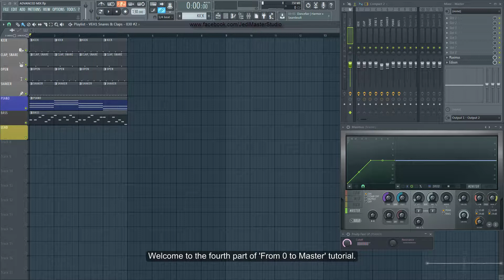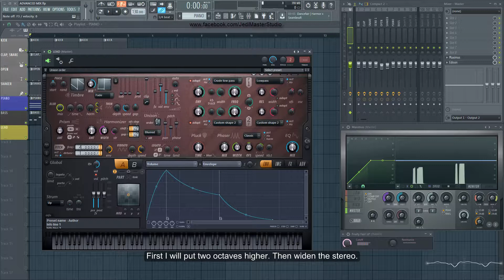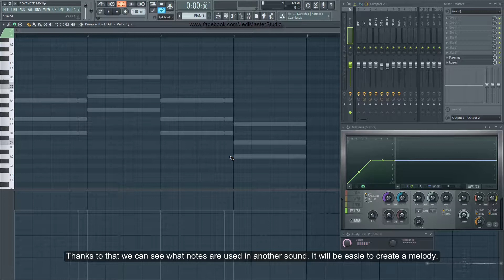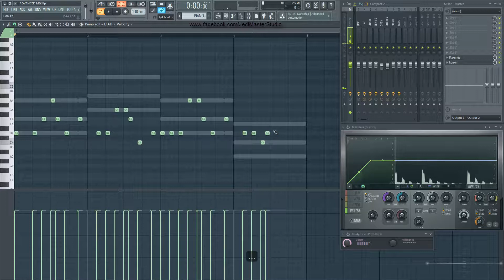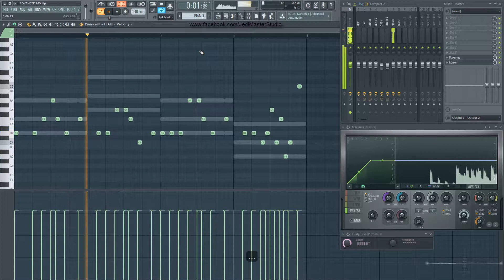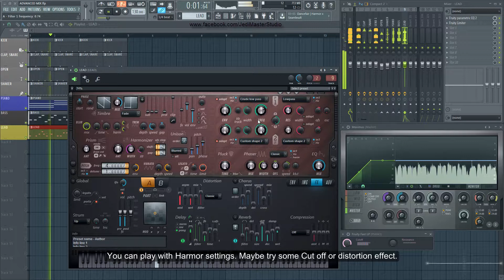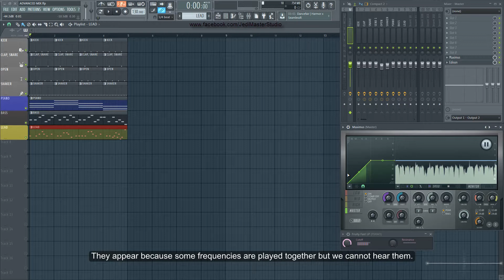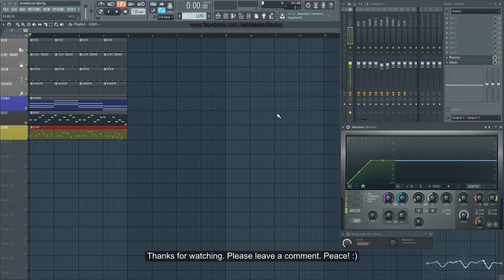FL Studio TUTORIAL - Od Zera do Mastera Cz. 4 Lead, Melodia